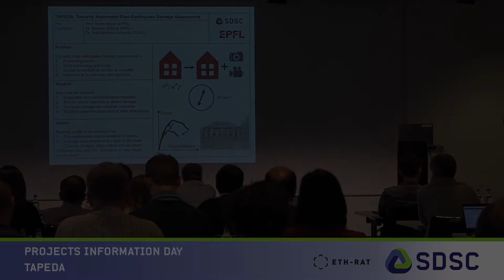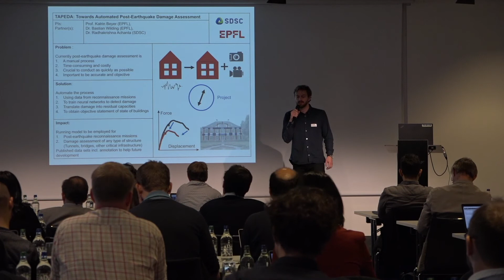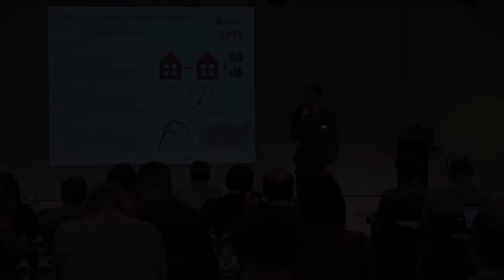Towards Automated Post-Earthquake Damage Assessment - TAPEDA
A Swiss Data Science Center Project

Objectives:

After earthquakes, engineers assess the damaged state of buildings through visual inspection and judge whether they are safe to enter or not. Damage evaluation is therefore at present a very labor-intensive task, which requires a visual inspection of all potentially affected buildings.

Recent advancements in several fields such as camera-mounted drones, the Structure from Motion (SfM) technique, convolutional neural networks (CNN) and capacity loss algorithms that connect visual image indicators to structural performance, will allow in the future for establishing automated post-earthquake assessment procedures. Our vision is to develop such a procedure for stone masonry buildings, which are among the most vulnerable buildings during earthquakes. This proposal develops two important components towards this vision, i.e., the identification of damage features (cracks) from images and the segmentation of a 3D point cloud model of a building in order to prepare the setting up of a finite element model. Other components, such as the development of models that connect the extent of damage to the loss in stiffness and strength of the structural element as well as the development of efficient and reliable finite element models for the post-earthquake assessment of stone masonry buildings are in the realm of the expertise of our laboratory and are currently under development.